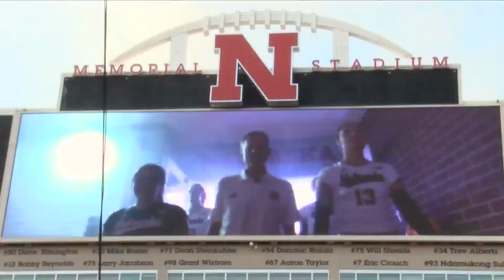Nebraska Volleyball - 8/30/2023